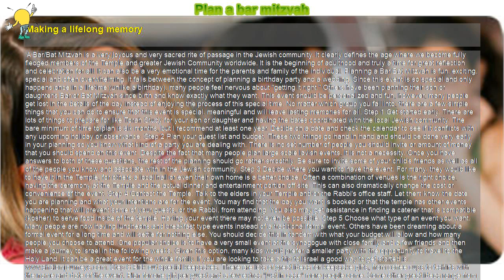How to : Plan a bar mitzvah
Making a lifelong memory

A Bar/Bat Mitzvah is a very joyous and very sacred rite of passage in the Jewish community. It clearly defines the age where we become fully fledged members of the Temple and greater Jewish Community worldwide. It is the beginning of adulthood and truly a time for great reflection and celebration for all! It can also be a very emotional time for the parents and family of the individual. Planning a Bar/Bat Mitzvah is fun, exciting, special and often overwhelming. It falls between the concept of planning a birthday party and a wedding. Since this event is so special and only happens once in a lifetime (unlike a birthday), many people feel nervous about "getting it right." Others have been planning their son or daughter's Bar or Bat Mitzvah since birth and know exactly what they want. This event should be personalized and fun, however, many people get lost in the details of the day instead of enjoying the process of this special time. No matter which group you fall into, there are a few simple things that you can do to ensure that this event is special, meaningful and will leave lasting memories for all. Step 1 Get started early. There are lots of things to prepare for like Torah Study for your son or daughter and having the dates coordinated with the local Jewish community. The bare minimum of time to plan is six months, but I recommend at least one year. Decide on a date and check the calendar to see if it conflicts with any upcoming holiday or observance. Step 2 Plan your guest list and budget. These two things go hand in hand and should be done very early in your planning so you know what kind of a party you are dealing with. There is no set number of people you should invite or amount of money that you should spend on this event. Despite the fact that many people plan large scale lavish events, it is not a necessity. Once you have answers to both of these questions, the rest of the planning should go rather smoothly. Be sure to invite some of your child's friends as well as all of the people you know and associate with in the Jewish community. Step 3 Decide where you want to have the event. For many, they would like to have it in the Temple, for others a local hall or even their own home is a better choice. Often a combination of venues is the right choice, having the ceremony at the Temple and the actual dinner and entertainment portion off site. This can also dramatically change the cost or convenience of the event. Step 4 Contact the Temple. Talk to the elders in your Temple and/or the Rabbi's office staff. Let them know the date you are planning and what your intentions are for the event. You may find that the day you want is booked or that the temple has other events happening that will prevent some of your guests, or the Rabbi, from attending. You also may get assistance in finding a caterer that is compatible (kosher) to serve food inside of the temple. Having your event there may not even be possible. Step 5 Choose what type of an event you want. Many people are now having luncheons and breakfast type events instead of a traditional formal event. Others have been dreaming about a formal event for a long time and will settle for nothing else. You should decide this in tandem with what your budget will allow and how many people you choose to attend. One popular choice is to have a very small event at the synagogue with close family and a few friends and then make a journey to Israel in the following weeks. Given this option, many kids would prefer a smaller party with the opportunity to travel to the Holy Land. It can be a great event for the whole family. If you are looking to take a trip to Israel a good way to get started is Step 6 Pick out special keepsakes. There are lots of great ideas for keepsake gifts, from coffee cups to t-shirts with the name and date of the event. Plan for one gift per guest and a few extras "just in case" more people come. Some other great ideas range from personalized pens or key chains to silver jewelry or stationary sets. Get creative and keep your child's personality in mind. A few places you can find ideas for favors are Step 7 Get your child involved. After all, it is their day to enter into the Jewish Community. They are also a lot more likely to be cooperative with the whole process if they are involved in the decision making. Ask him or her about food choices, themes, colors and guests they wish to invite. Step 8 Find a good caterer. While you may be an excellent cook, or have a team of willing relatives, a kosher catering company is often the best bet. Contact at least two different caterers and talk to them about your event. Be sure to sample their food, and ask about other events that they have done. You may already have a good or bad impression of their work and not even know it. Talking to others in your community can help you get in..